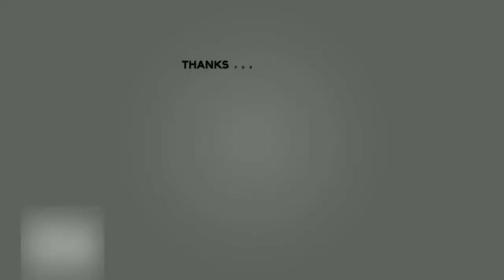Best Waterfall Faucets | Top 10 High Quality Reliable Best Waterfall Taps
Top 10 best waterfall faucet in 2021,
Best Waterfall Faucet, Top 10 Waterfall Faucet For 2021, High Rated Waterfall Faucet

10 Best Waterfall Faucets Quick Buying Lists
01. UPDATE NEWE DESIGN : Stainless Steel Waterfall Basin Sink Mixer Tap,
02. Inchant Bathroom Waterfall Faucet Chrome Bath tub Basin Mixer Tap Lavatory Vanity Faucets,Deck Mount(Short Body),
03. Aquieen Luxury Series Extended Body Hot & Cold Basin Mixer Basin Tap (Antique Brass),
04. Single Hole Single-Handle Bathroom Faucet in Brushed Nickel,
05. Eyekepper Nickel Brushed Waterfall Bathroom Sink Vessel faucet Lavatory Mixer Tap,
06. Aquafaucet Brushed Nickel Single One Handle Square Waterfall Bathroom Sink Faucet Lavatory Brushed Nickel,
07. Yodel faucet Yodel Single Handle Waterfall Bathroom Sink Faucet (Brushed Nickel),
08. Hansgrohe 14127001 Talis C Open Channel Single-Hole Lavatory Faucet, Chrome,
09. Pfister LG42DF0B Kenzo Single Control Waterfall 4 Inch Centerset Bathroom Faucet in Black,
10. Delta Faucet 598LF-CZMPU Cassidy Single Hole-Single Handle Channel Spout,

Basically People wants their Kitchen Taps look beautiful and elegant. But they are Confuse to choose which taps is Best One for Kitchen and I think, There will be question in your mind how to choose Best Kitchen Taps. So Our Tapsmarket ideas will help you design a bathroom & Kitchen that is the Perfect balance of efficiency.

This Channel is a participant in the Amazon Services LLC Associates Program, an affiliate advertising program designed to provide a means for sites to earn advertising fees by advertising and linking to amazon.in